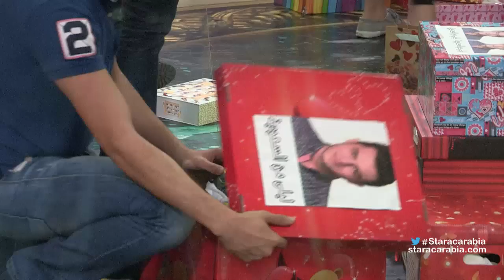الطلاب يتلقون الهدايا من معجبيهم - ستار اكاديمي 11 - 20/12/2015